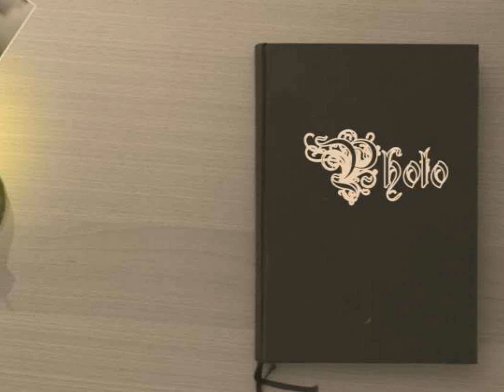" CHILDHOOD MEMORIES " BY: JOSH LOGAN [ REAL COUNTRY ]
WRITTEN BY: DON LEWIS & CO-WRITTEN BY: JOSH LOGAN
PUBLISHING BY: LOGAN'S MIRACLE SONGS
PHOTOS IN THIS VIDEO CAME FROM DON LEWIS & HIS FAMILY.